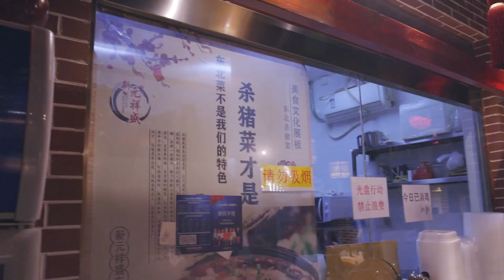东北老馆的隐藏菜，铁锅炖大鹅，288元足足8斤肉【太阳探店plus】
东北老馆的隐藏菜，铁锅炖大鹅，288元足足8斤肉